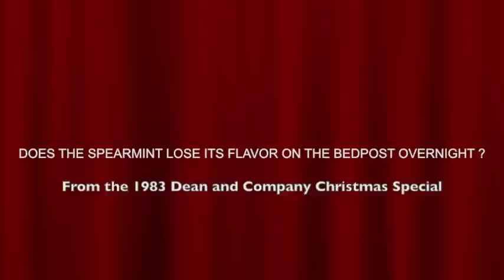Does your chewing gum loose it's flavor on the Bedpost overnight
DOES THE SPEARMINT LOSE ITS FLAVOR ON THE BEDPOST OVERNIGHT ?
From the 1983 Dean and Company Christmas Special!